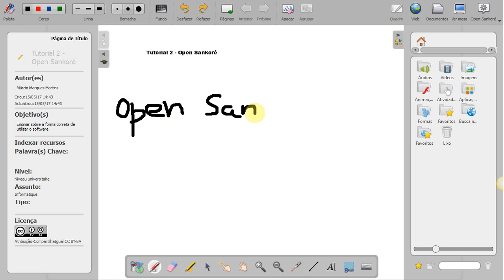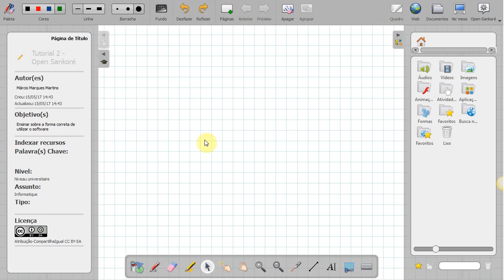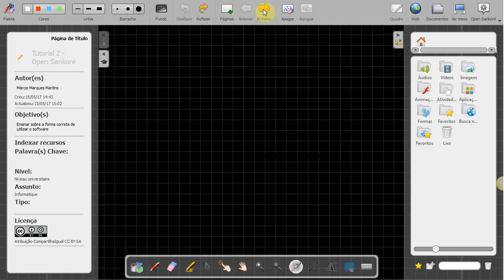Tutorial 2 - Open Sankoré